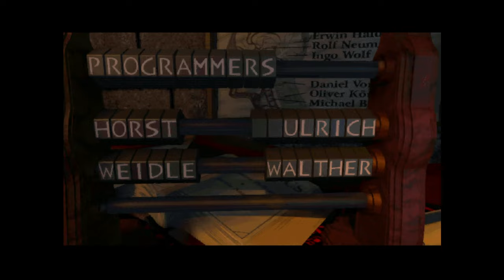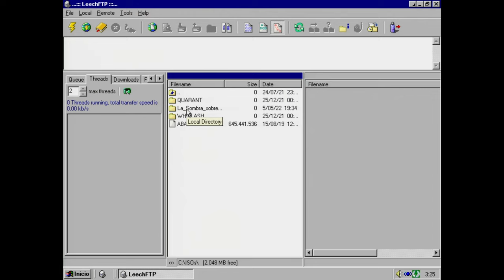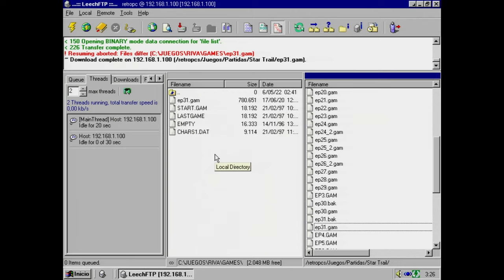El Retorno de los Héroes - RoA 3: La Sombra sobre Riva #1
La Sombra sobre Riva es la tercera y última entrega de la saga de juegos de rol creata por Attic basada en el universo de El ojo Oscuro.

Realms of Arkania: La Sombra sobre Riva es una obra creada por Attic Entertainment y está protegida por copyright.